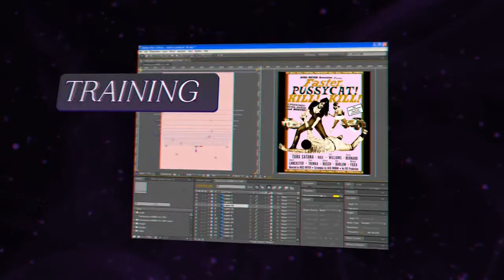Enhanced Dimensions Stereoscopic 3d Showreel 2009 - Anaglyph Version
Enhanced Dimensions Stereoscopic 3D Showreel 2009 - Stereoscopic Video Anaglyph Version. Red Blue Anaglyph HD video. Built and tested in Adobe After Effects as Cyan Red anaglyph.

Stereoscopic 3D Animation by Andrew Murchie